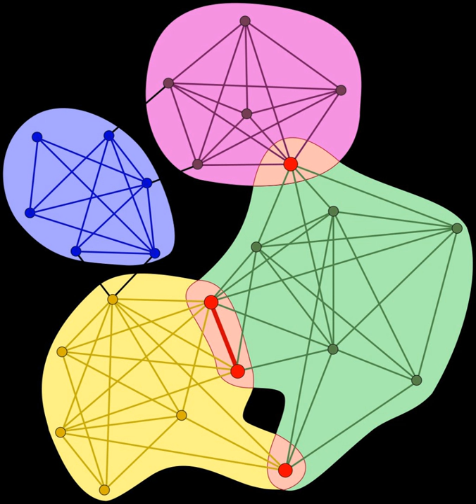Non-science | Wikipedia audio article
00:00:21 1 Classifying knowledge
00:02:18 2 Areas of non-science
00:03:24 3 Areas of disagreement
00:04:31 4 Alternative systems
00:06:02 5 See also

- Socrates

SUMMARY
A non-science is an area of study that is not scientific, especially one that is not a natural science or a social science that is an object of scientific inquiry.  In this model, history, art, and religion are all examples of non-sciences.